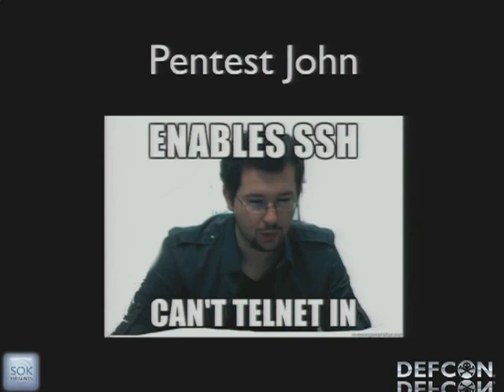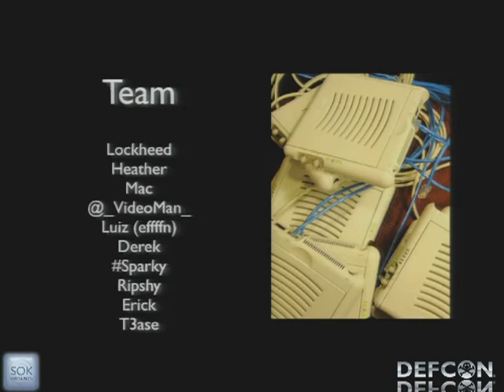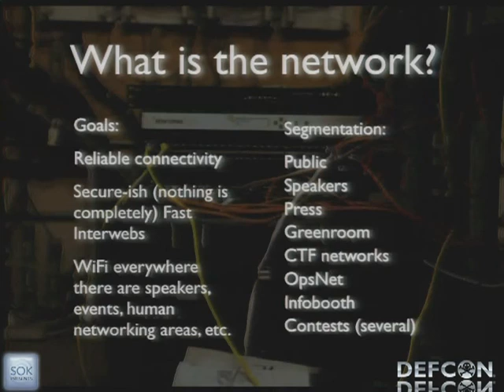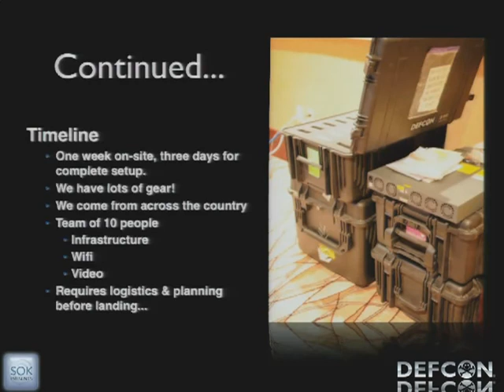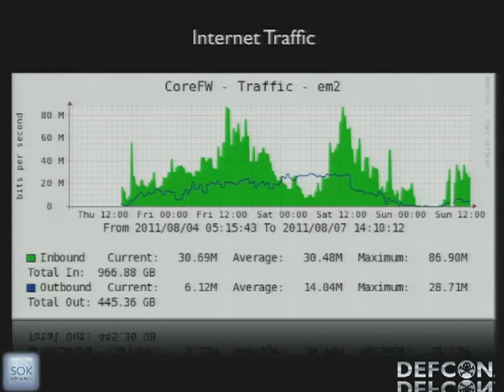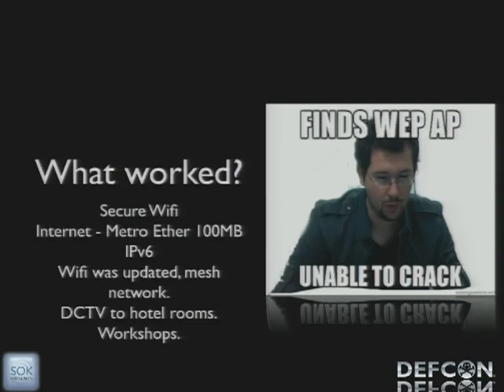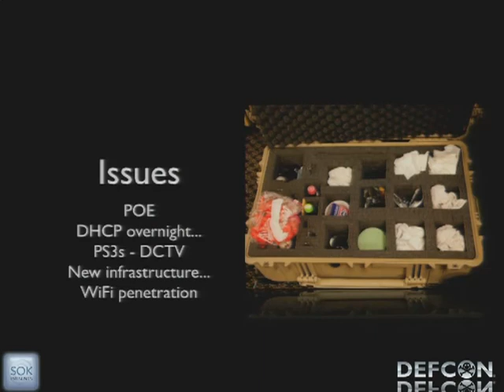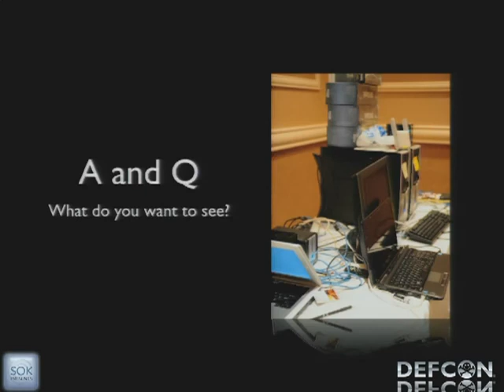DEFCON 19 Building The DEF CON Network, Making A Sandbox For 10,000 Hackers